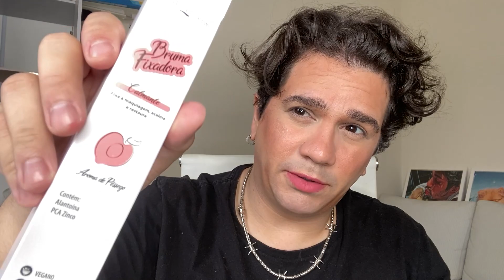ARRUME-SE COMIGO PARA UM ROLE DE ELECTRÓNICA! PELE BRONZER E ILUMINADA! 🪩💄